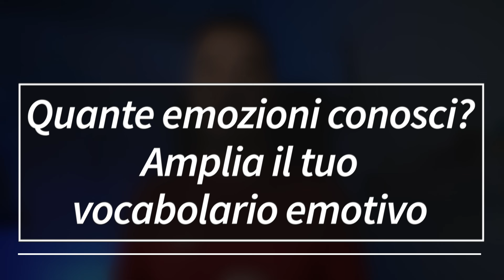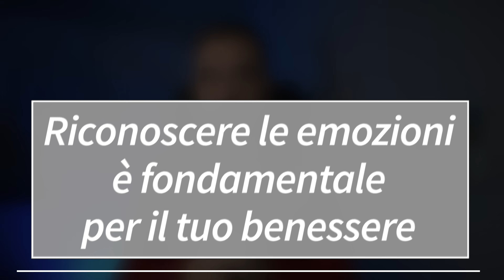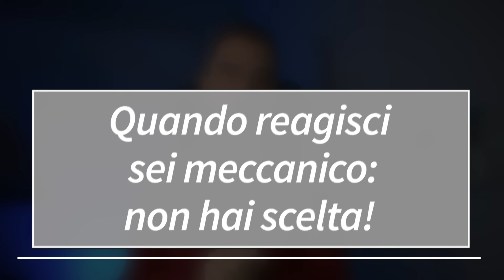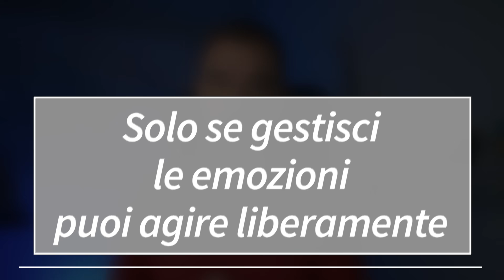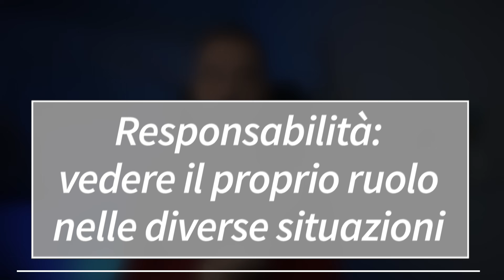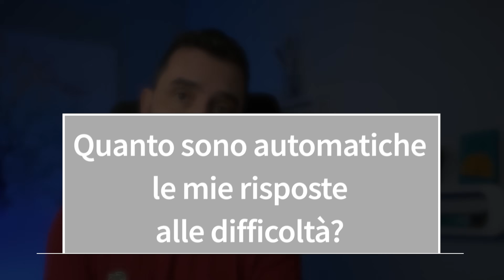4 segnali della maturità emotiva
4 segnali della maturità emotiva

Qual è la caratteristica principale per una vita ben vissuta?
Questa caratteristica è la maturità emotiva.

L'intelligenza emotiva è una delle intelligenze che come esseri umani abbiamo e siamo chiamati ad allenare, a sviluppare e ad accrescere, perché è l'intelligenza che maggiormente contribuisce al nostro benessere personale e relazionale.

 Vi sono quattro pilastri su cui principalmente si basa la maturità emotiva:
*Il primo pilastro è saper gestire le emozioni: ciò vuol dire conoscerle, avere un vocabolario emotivo quanto più ampio possibile per poterle riconoscere quando appaiono dentro di noi. Questo è fondamentale per passare dalla reazione, in cui siamo vittime delle nostre emozioni, all’azione, in cui ne diventiamo consapevoli e padroni.
*Il secondo pilastro è la responsabilità: quando siamo emotivamente maturi, siamo consapevoli dei nostri limiti e riusciamo a vedere qual è il nostro contributo attivo nelle relazioni, qual è, appunto, la nostra responsabilità. Inoltre, riusciamo ad affrontare in maniera creativa le difficoltà che ci si presentano.
*Il terzo pilastro della maturità emotiva è formato da due caratteristiche: umiltà e gratitudine. Una persona emotivamente matura non ha bisogno di accrescere il proprio ego, di dimostrare agli altri di valere più di loro ma ha la giusta umiltà; quando siamo umili non sprechiamo energia emotiva nel confronto, nella competizione con gli altri o anche con noi stessi e sappiamo chiedere aiuto se necessario.  La gratitudine invece è la capacità di notare, valutare, apprezzare tutto quello che la vita ci dà.
*Il quarto pilastro della maturità emotiva è l'apertura relazionale: apertura relazionale vuol dire essere disposto a entrare in una relazione, consapevole di poter essere ferito, consapevole di poter essere deluso, ma non per questo chiudersi senza darsi la possibilità di entrare in relazione per farsi conoscere e per voler conoscere l'altro. Apertura relazionale significa quindi andare in una relazione non con le aspettative illusorie che tutto sarà perfetto, ma semplicemente con un atteggiamento che dice no a pregiudizi e giudizi e dice sì all'esperienza e alla conoscenza.

Quindi come possiamo valutare concretamente e praticamente la nostra maturità emotiva? Ecco delle utili domande:
1) agisco o reagisco? Prendi le situazioni in cui ti senti in difficoltà e chiediti onestamente: in queste situazioni io agisco o reagisco?
2) mi prendo serenamente le mie responsabilità? so vedere in ogni relazione il pezzo dell'altro, ma anche il mio pezzo, il mio contributo attivo? Oppure tendo dare la colpa sempre agli altri?
3) quanto sono automatiche, meccaniche, sempre identiche le risposte che do alle diverse difficoltà? Prova a rivedere le piccole o grandi difficoltà che hai affrontato e a nota se tendi a rispondere sempre allo stesso modo.
4) quanto sono grato? rendersi consapevoli del proprio reale livello di gratitudine perché la gratitudine è energia pura latitudine e luce vera che arriva nella nostra vita e che ci fa aprire il cuore aprire il cuore agli altri alla vita stessa e ci dà la possibilità di percepire il bello che c'è nella nostra vita.
5) Quanto i giudizi ei pregiudizi ostacolano le mie esperienze?

Su quale di queste caratteristiche hai bisogno di lavorare maggiormente? In quale sei più allenato?
Antonio

00:00 La maturità emotiva
2:11 Impara a gestire le emozioni
6:13 Coltiva la responsabilità
8:50 Esercita umiltà e gratitudine
11:20 Pratica l'apertura relazionale
12:51 5 domande per valutare la tua maturità emotiva